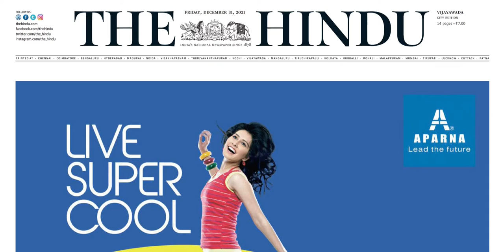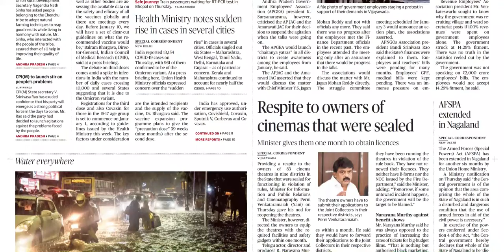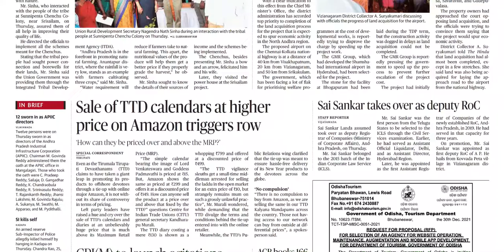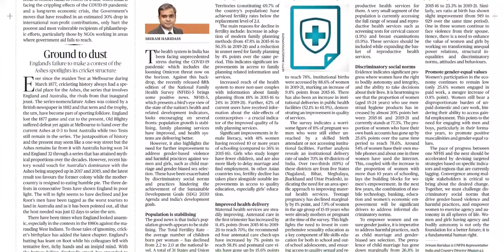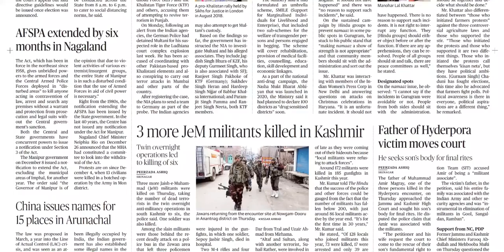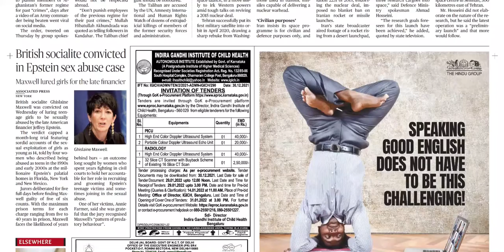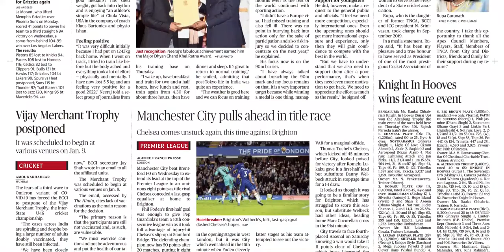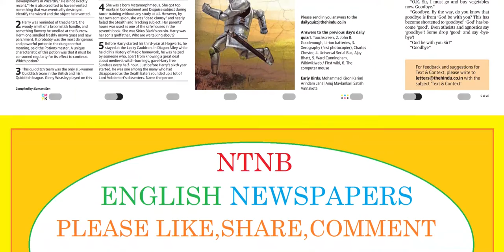THE HINDU AP 31 DECEMBER 2021 FRIDAY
Telangana news
Ap news
Cricket news
Sports news
Cinema news
Bussines newspaper
Crime news
Chaduvu paper
Education newspaper
Eenadu antharyaami
Antharyami eenadu
Telugu antharyaami
Apprentice jobs
Vasundara paper
Eenadu vasundara
Eenadu karimnagar
Haaybujji paper
Prathiba
Eenadu pratibha newspaper
Prathiba paper
New intiatives by politicians
Telugu news
Gk questions